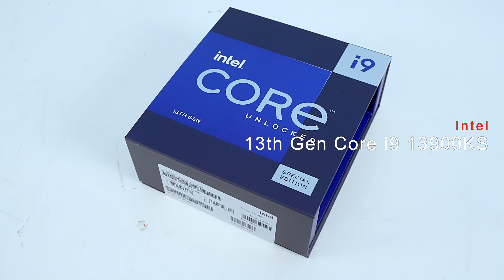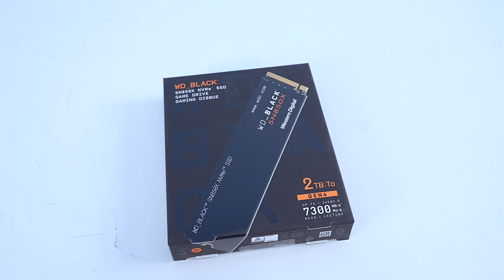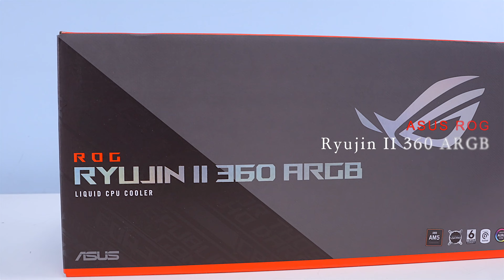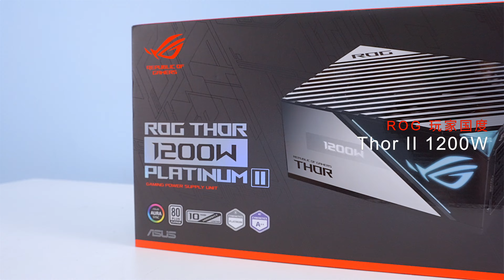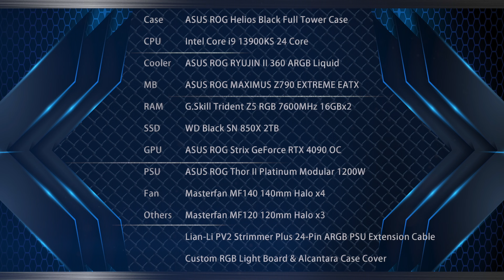ASUS ROG Helios Custom Gaming PC Build - Chainsaw Man - ROG Extreme, Strix RTX 4090 OC, i9-13900KS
*RAM: G.Skill Trident Z5 RGB 6400Mhz 64GB (32GBx2)

Built by First Blood

Asus Gold Partner

Intel Gold Partner

Store location:

12/35 Garden Rd, Clayton, VIC 3168, Australia